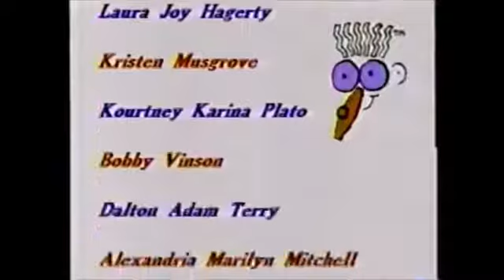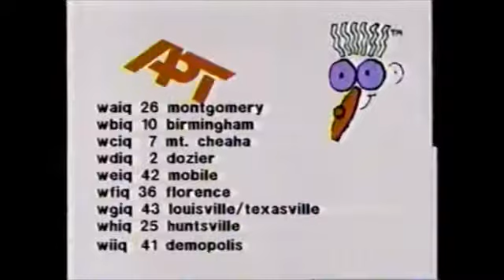PTV Park Program Break (1997 APT)